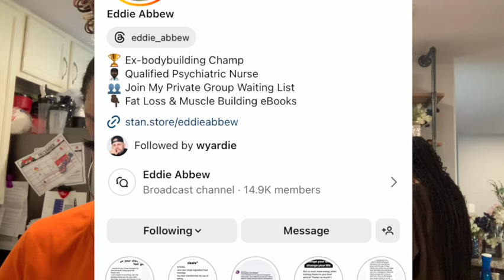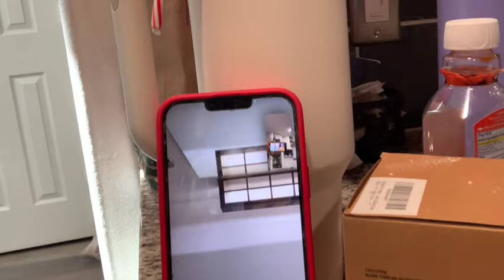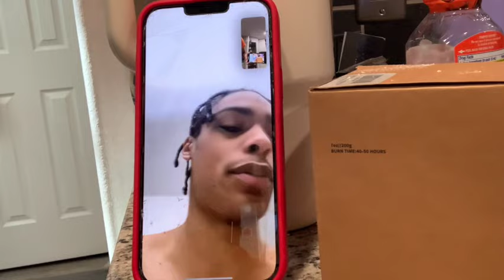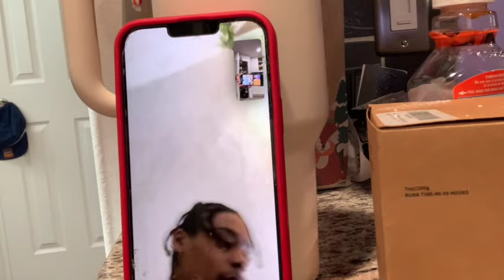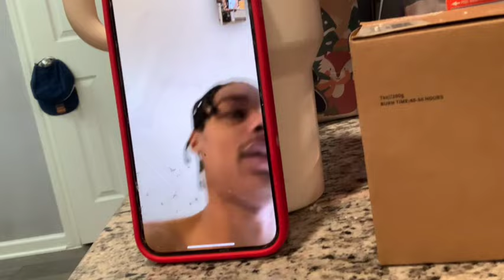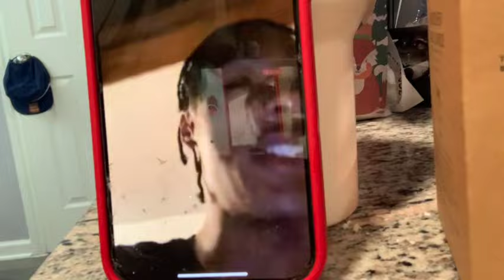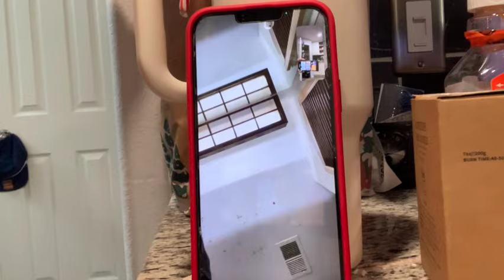ON THE PHONE FOR THE HOLIDAY - HUH?